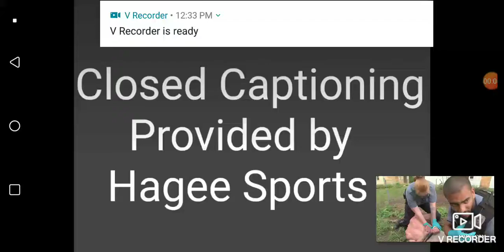Nickelodeon Dublin (1991) #2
From "East Street & House" Episodes 3-13. The Nickelodeon Dublin Logo is Long Version.